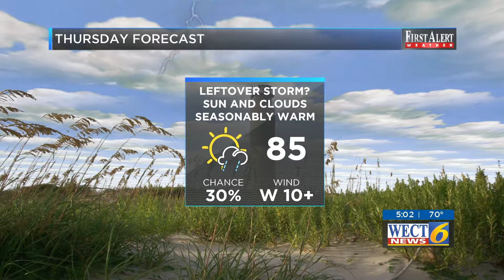Start of 5 a.m. show June 2019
WX cross talk, plus a walking shot of our met going from the main desk to our weather center